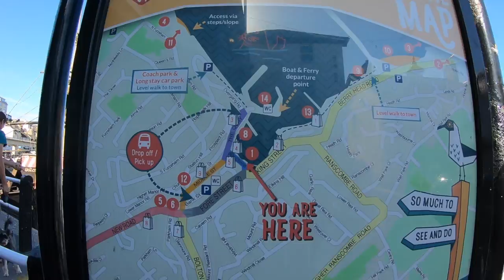Sunny Brixham in Autumn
Short walk across brixham harbour and lunch at the Berry Head Hotel an excellent way to spend a Sunday in September

Using a GoPro Hero 6 Black with a Feiyu G6  (Handheld Camera Mount Gimbal Stabilizer)